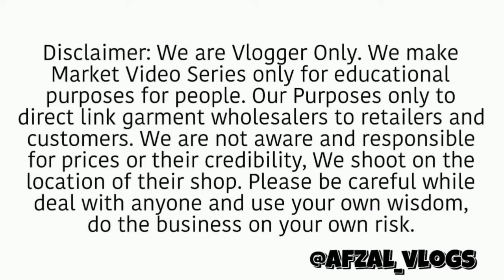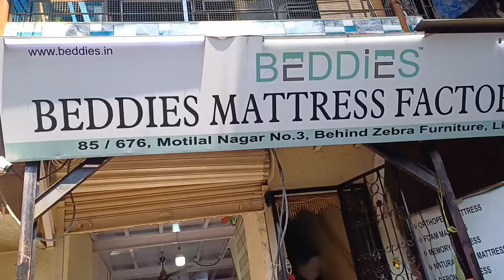😱 मुंबई मे सबसे अच्छे मैट्रेस | matress factory goregaon mumbai#vlogs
Address
85/676 , Motilal Nagar No 2 ; Behind Zebra Furniture ; Opp Bangur Nagar , Goregaon Link Road ; Goregaon West 400104(Mattress factory)